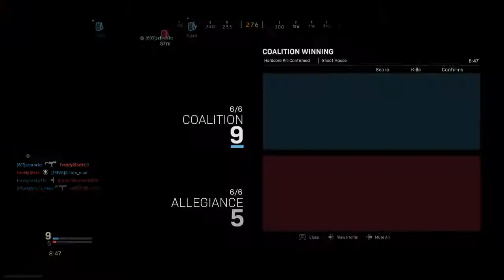Me n lonnie T Call of Duty®: Modern Warfare